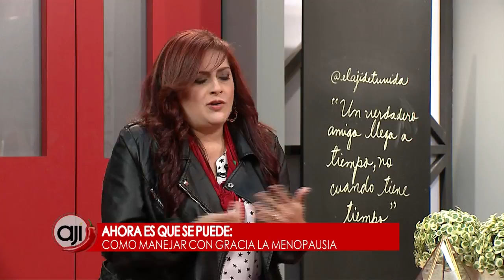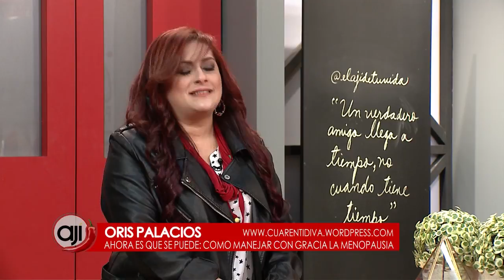Ahora es que se puede: Como manejar con gracia la menopausia